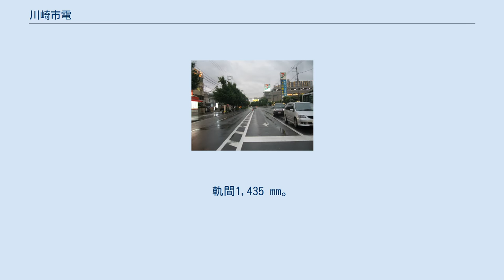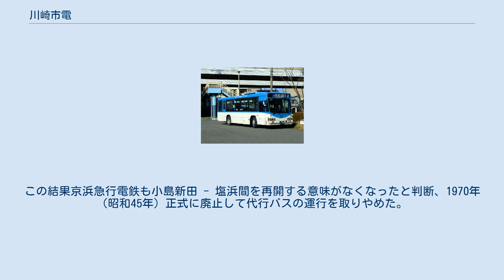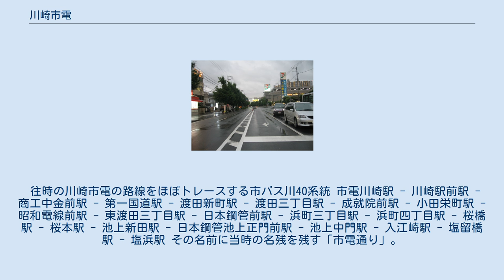川崎市電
川崎市電（かわさきしでん）は、かつて川崎市交通局が運営していた路面電車である。
 市電川崎 - 塩浜間6.7 km。
軌間1,435 mm。
電化方式は直流600 V。
全線が現在の川崎区内を走り、かつ日本鋼管前（現在のJFE前交差点）以東は臨港地区の工場地帯を走るため、朝夕のラッシュ時以外は閑散としたローカル線であった。
 太平洋戦争末期の1944年（昭和19年）、軍需工場に通勤する人の数は14万に達していたが、燃料不足からバス・トラック輸送が限界となり、交通問題懇談会の要請で川崎市は工場労働者の足として最初の開業区間を5か月の突貫工事で建設した。
しかし通勤客輸送に活躍する間もなく、米軍の空襲で手ひどい損害を受けた。
 戦後は僅か2両の電車から復興、東京都から応援車両をもらいうけ、路線延長、複線化、新車の投入など整備を進めて川崎市民や工場通勤客の足として順調に伸びたが、自動車に押されたことと、路線網が未完成のままだったため、既に川崎区内に路線網を張り巡らせていた川崎鶴見臨港バスと戦後発足した川崎市バスによる路線競争に対して取り残された存在となり、経営合理化のため1969年（昭和44年）に廃止された。
 川崎市交通局は、全く新規の事業体（企業合併や事業譲受を伴わず、鉄軌道事業を新規に開始）として路面電車を運営する事業者としては2021年現在、日本で最後の団体となっている（宇都宮ライトレールが2023年の新規開業を目指して建設中で、予定通りに開業すれば79年ぶりの新事業者となる）。
 塩浜操車場の建設によって、川崎市電の池上新田 - 塩浜間と、京急大師線の小島新田 - 塩浜間が休止となった。
休止後は川崎市バスと臨港バス、さらに京浜急行電鉄が既存のバス路線を増発し、代行とした。
京浜急行では既存区間の増便とは別に大師線の産業道路駅から塩浜方面への代行バスも出し、一部は国鉄蒲田駅（東京都大田区）まで運転した。
 しかし、池上新田で接続していた川崎市営トロリーバスの廃止に合わせて不要不急の財産を整理した結果、1967年（昭和42年）に正式廃止となる。
この結果京浜急行電鉄も小島新田 - 塩浜間を再開する意味がなくなったと判断、1970年（昭和45年）正式に廃止して代行バスの運行を取りやめた。
当時の小田栄町駅 - 昭和電線前駅間